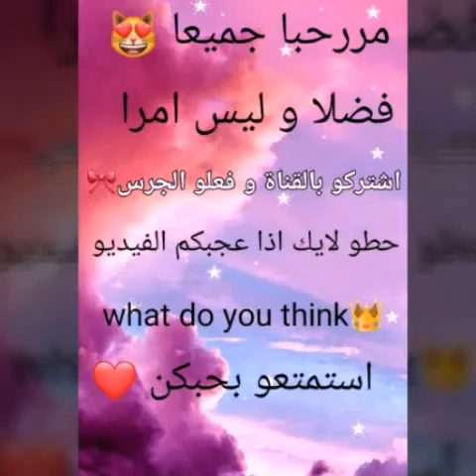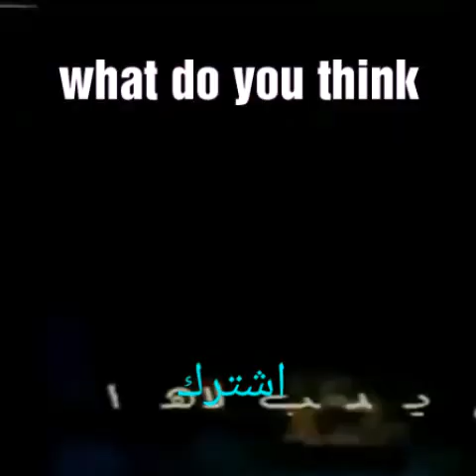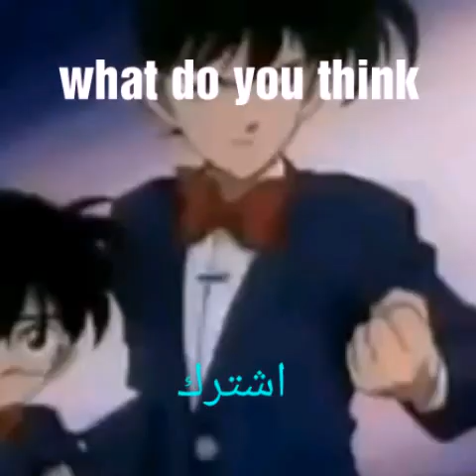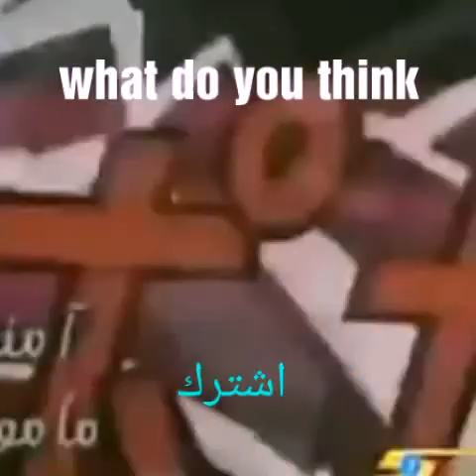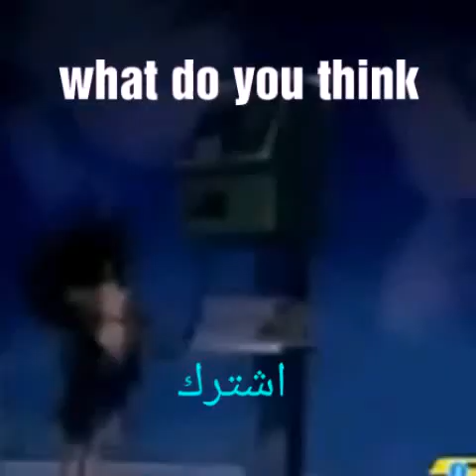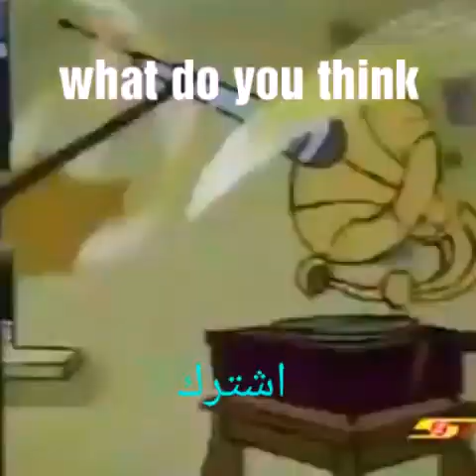اغاني الجيل الذهبي || spacetoon || الجزء الاول (1)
مررحبا جميعا

شو رح يكون الفيديو الجدييد؟؟؟
استمتعو
بحبكم 💜